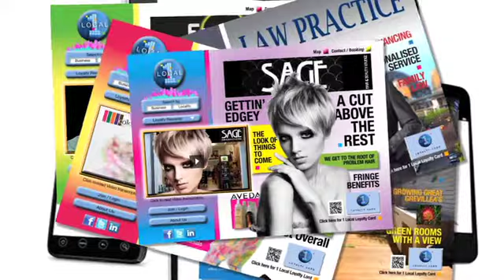Media Splash- Intro to video marketing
Small business can now afford  professional advertising using online video commercials by Media Splash